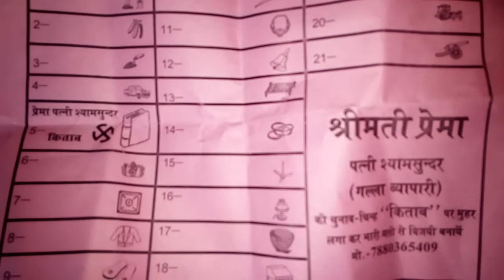democratic democracy Congress pradhan pratashi pacchahan